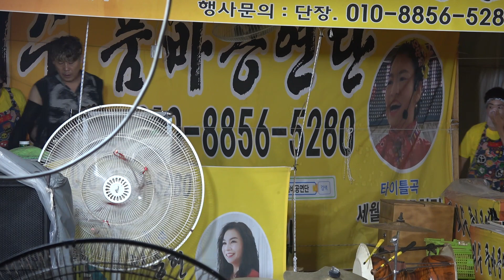허리수 품바/당신은 죄없어요 19/08/10 도구해수욕장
※허리수 품바공연단:특별 출연가수일정 입니다
      8월12일(월요일)  군산항아 원곡가수 철희님
      8월16일(금요일) 애창곡 원곡가수겸 나팔수 나팔박님 출연하십니다